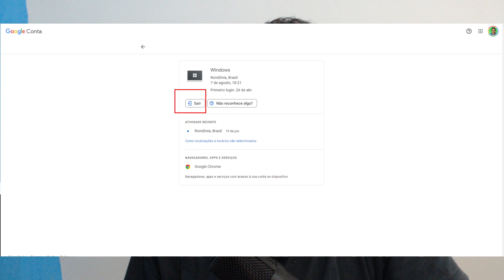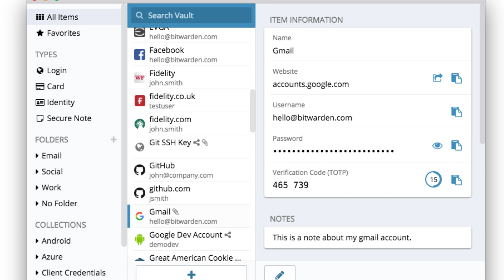Hackearam Meu E-mail e Mudaram a Senha: Minha Experiência e Como Recuperei meu gmail [RELATO]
Neste vídeo, compartilho a minha chocante experiência de ter meu e-mail hackeado e a senha alterada. Conto em detalhes o que aconteceu, como percebi o ocorrido e as primeiras ações que tomei para garantir a segurança das minhas informações.

Além disso, explico passo a passo o processo que segui para recuperar o controle do meu e-mail e fortalecer a segurança online. Este relato é uma lição valiosa sobre a importância da proteção digital e como podemos reagir de forma eficaz diante de situações de invasão e hacking.

Aprenda com a minha experiência e mantenha-se seguro na internet. Não se esqueça de deixar o seu like, compartilhar com amigos e se inscrever para mais conteúdos sobre segurança digital! 🔒💻

▶ Produtos que indico: a cada compra você está contribuindo com o canal para que possamos trazer mais vídeos como esse.